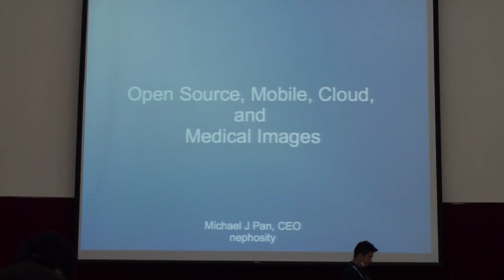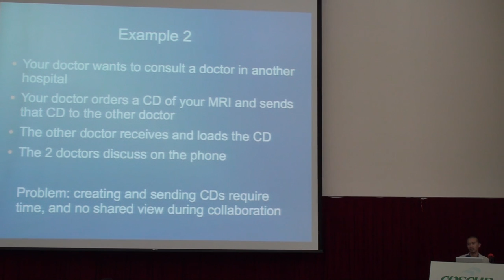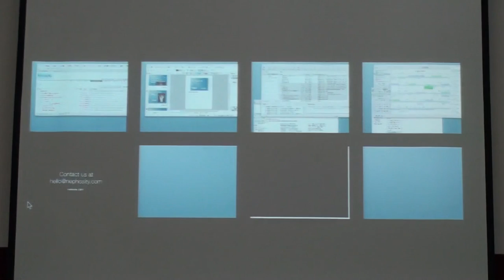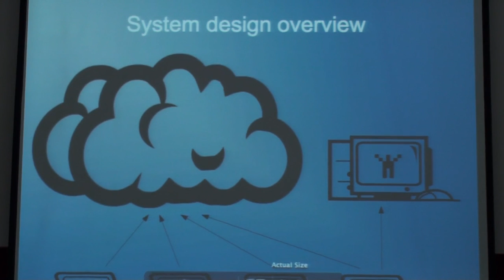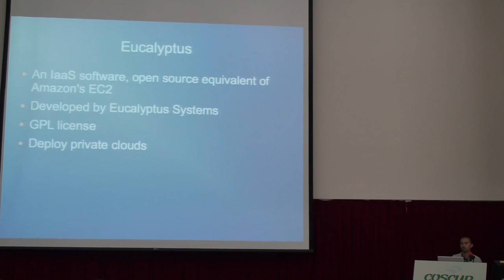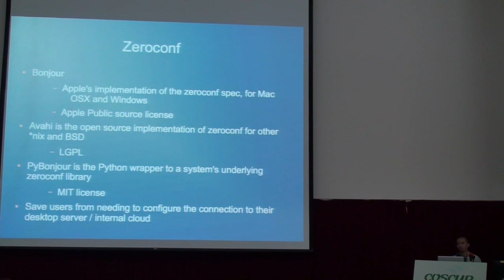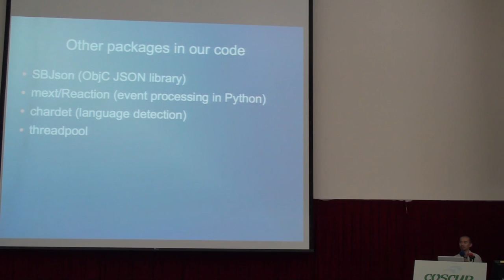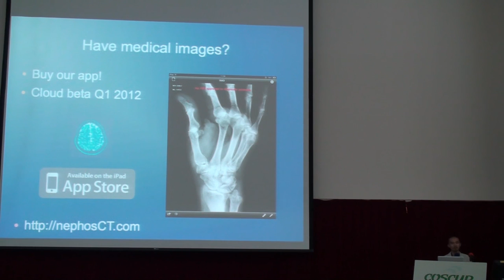[COSCUP 2011] Open Source, Mobile, Cloud, and Medical Images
Michael Pan
Nephosity CEO/Founder
English Mobile
Mobile collaborative teleradiology allows the viewing of medical images on mobile devices and the collaboration between doctors and patients about those images. This technology can improve the quality and efficiency of providing patient care in numerous ways:

Radiologists called when they are not at the hospital do not have to go to a reading room, and can provide diagnosis immediately .
Doctors can collaborate with each other regardless of their geographic location.
Doctors can review notes with patients without the patient needing to visit the doctor office.
Patients can have full control of their medical images as they can carry them (and any doctor- added notations), useful if/when they seek a second opinion.
nephosCT is a mobile collaborative teleradiology platform enabled by open source cloud computing technologies. This talk will cover both the motivation for such a platform and an overview of its implementation.

Michael Pan is the Founder and CEO of Nephosity. He has over 10 years experience in the development and deployment of distributed, grid, and cloud computing paradigms in enterprise settings. Prior to Nephosity, Michael worked at DreamWorks Animation, where he was the lead for the studio renderfarm workflow system. That work was nominated for a 2010 Academy SciTech Award. He is credited on films such as Shrek the Third, Kung Fu Panda, How to Train Your Dragon, and Shrek Forever After, and MegaMind. Before DWA, Michael led the workflow computing group at the NIH Center of Computational Biology. He has also worked at NASA's Jet Propulsion Laboratory and HP Labs on other distributed and web­scale computing projects. Michael has a M.S. in computer science from UCLA and a B.A.S. in digital media from the University of Pennsylvania.